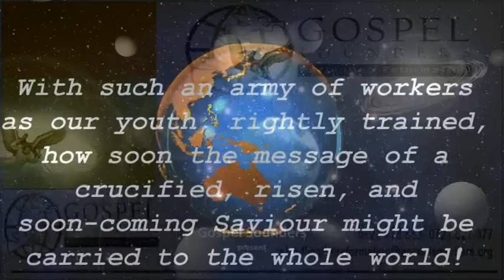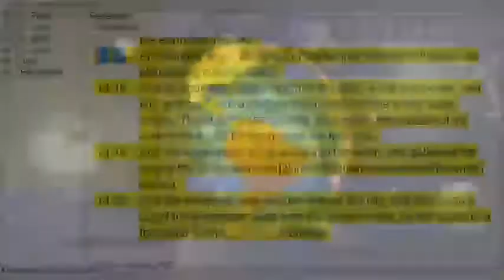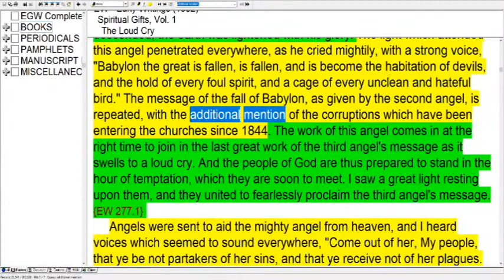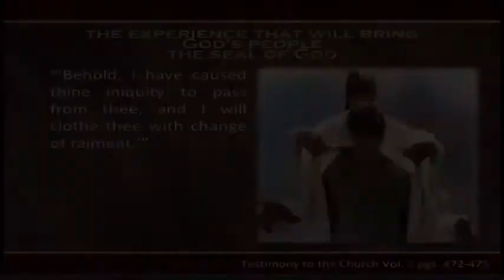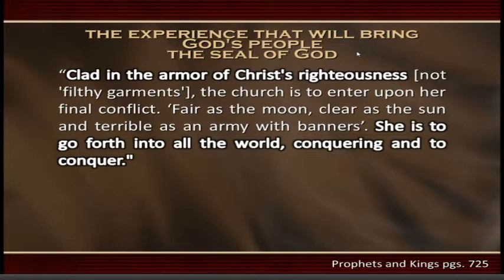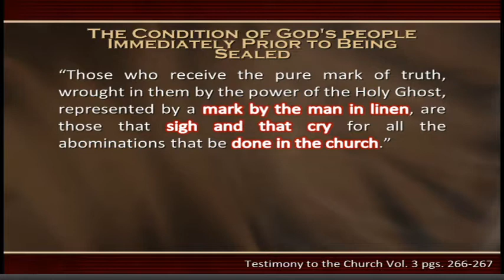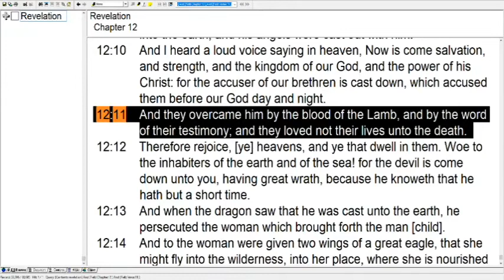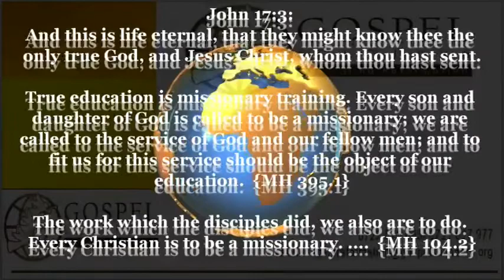10-21 - The Experience - Sami Wilberforce